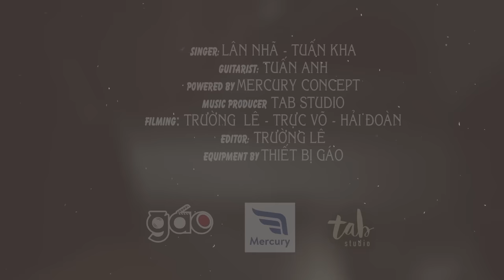Tàn Tro - Lân Nhã Ft. Tuấn Kha 「 Official Music Video」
★ Nhạc Nhật, Lời Việt Khúc Lan
© Copyright by Lân Nhã Official  ☞ Do not reup!